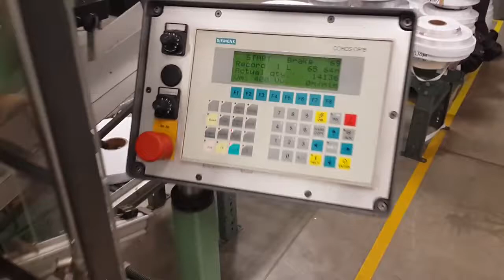1 RAM 500 by Jakob Müller Measuring and Rolling Machine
Máquina automática para medir, enrolar e embalar